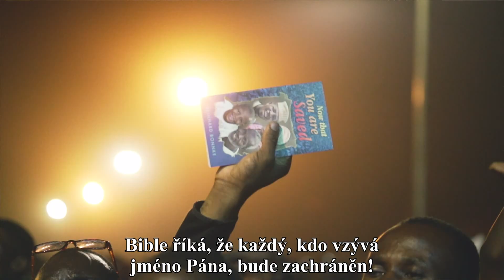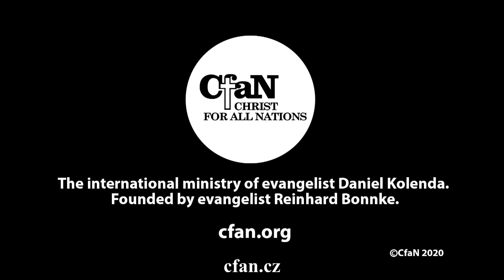Ohlédnutí na evangelizační kampaň ve Warri, Nigérii